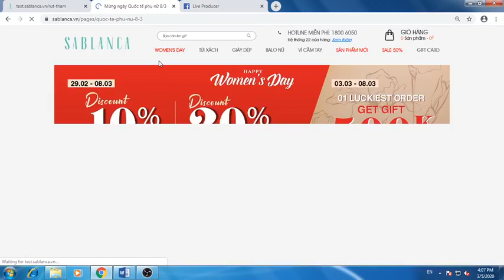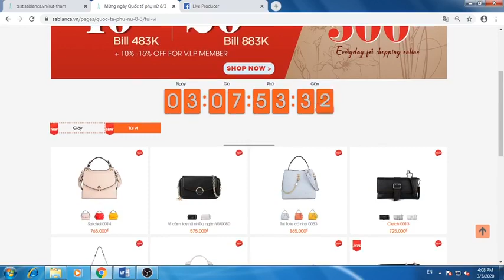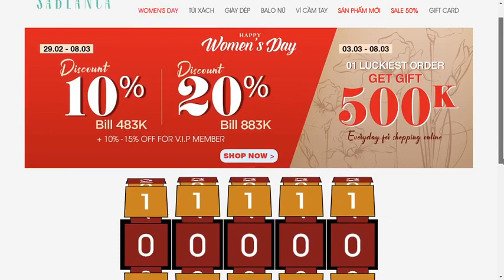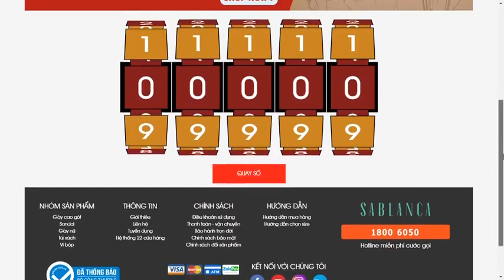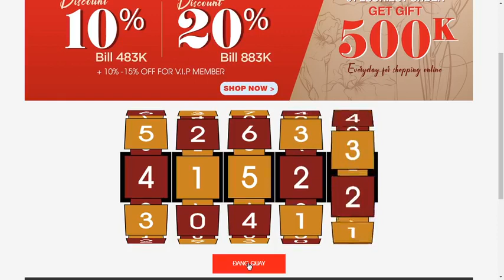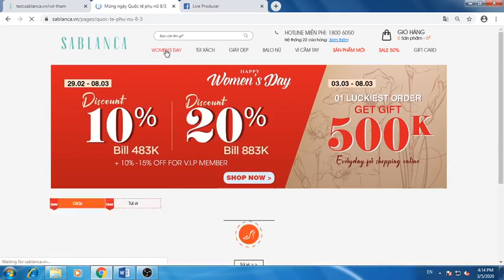ĐƠN HÀNG ONLINE MAY MẮN NHẬN COUPON 500K NGÀY 04/03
Hoặc tại đây W̳H̳O̳ ̳W̳I̳L̳L̳ ̳G̳E̳T̳ ̳G̳L̳A̳S̳S̳E̳S̳ ̳C̳O̳U̳P̳O̳N̳ ̳5̳0̳0̳K̳ ̳T̳O̳ ̳D̳A̳Y̳?̳

Mỗi ngày từ 03/03 - 08/03, sẽ có 01 ĐƠN HÀNG ONLINE MAY MẮN sở hữu 01 COUPON 500K (áp dụng khi mua mắt kính), vậy hôm nay ai sẽ là chủ nhân có Đơn hàng online may mắn nhất ngày 04/03.

Cùng chờ xem nhé các nàng Sablanca

Chương trình 𝐇𝐀𝐏𝐏𝐘 𝐖𝐎𝐌𝐄𝐍‘𝐒 𝐃𝐀𝐘 (29.02 – 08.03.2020)
🌷GIẢM 10% CHO HÓA ĐƠN TỪ 483K
🌷GIẢM 20% CHO HÓA ĐƠN TỪ 883K
🌷GIẢM THÊM 10% - 15% DÀNH CHO V.I.P MEMBER
⏱ Thời gian hoạt động từ 8:00 đến 22:00
* Được áp dụng đồng thời cùng thẻ VIP Sablanca.
* Không áp dụng đồng thời sản phẩm sale mặc định hoặc thẻ đối tác.
* Không áp dụng đồng thời cùng các phiếu quà tặng khác và khi mua phụ kiện/ gift voucher/ gift card (ngoại trừ mắt kính).
* Tất cả sản phẩm đều được bảo hành và hỗ trợ đổi hàng theo chính sách của Sablanca.
* Được tích lũy điểm với giá trị sau khấu trừ.
* Quà tặng online may mắn không áp dụng đổi trả hoặc quy đổi thành tiền mặt.